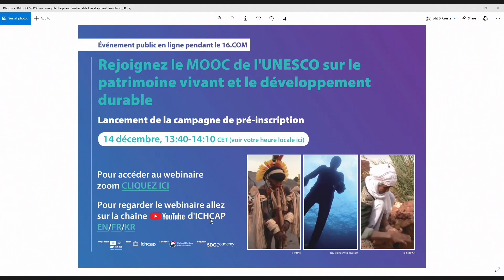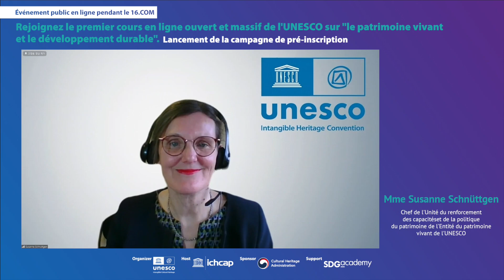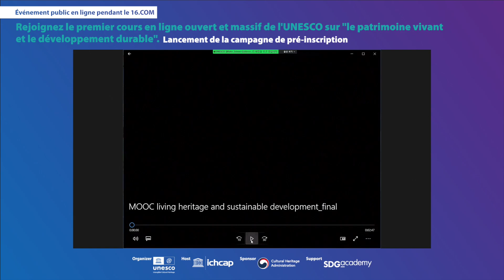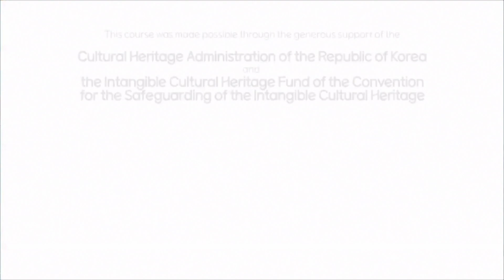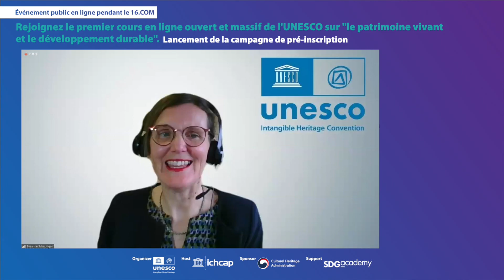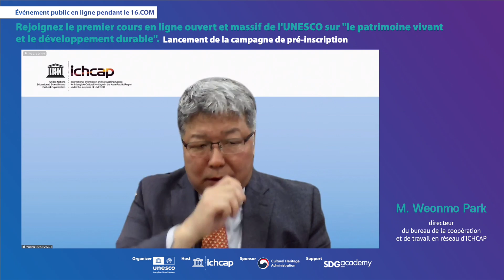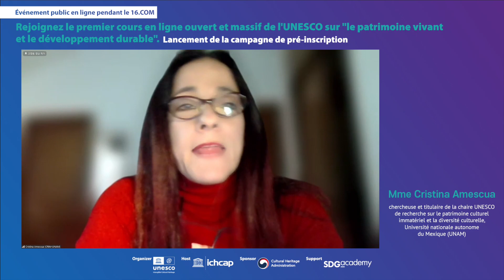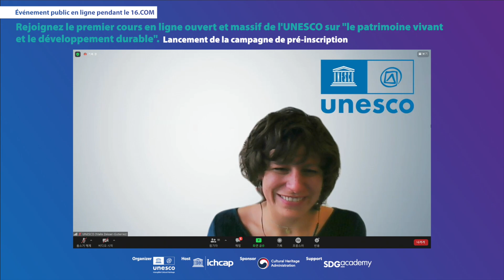Rejoignez le premier cours en ligne ouvert etmassif de l'UNESCO sur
Official Side-event for 16th Intergovernmental Committee of the 2003 Convention for Safeguarding the Intangible Cultural Heritage.
Rejoignez le premier cours en ligne ouvert et massif de l'UNESCO sur "le patrimoine vivant
et le développement durable".